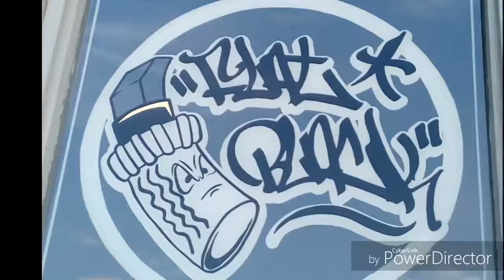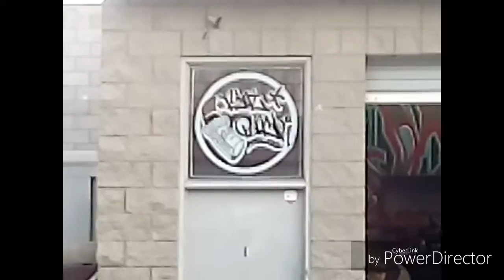FLAT BLACK art supplies LETTER BATTLE round 1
Letter B & U so the first battle was SOUR vs. REK second battle LEAP vs. SOUL